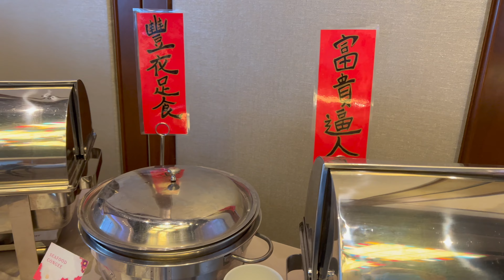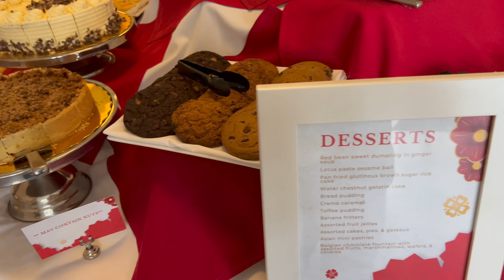Angus Glen Sunday Brunch | Feast of Good Fortune 吉祥宴 | 安格斯格倫高爾夫俱樂部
Special Feast of Good Fortune, all-you-can-eat Brunch at Angus Glen Golf Club celebrated the Lunar New Year on two Sundays. (Happy Forever@happyforever8281 )